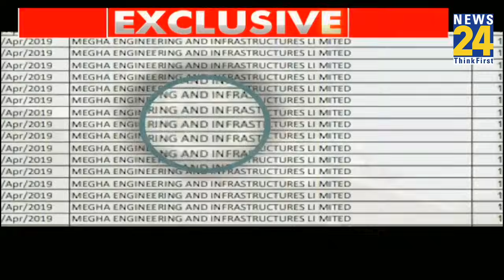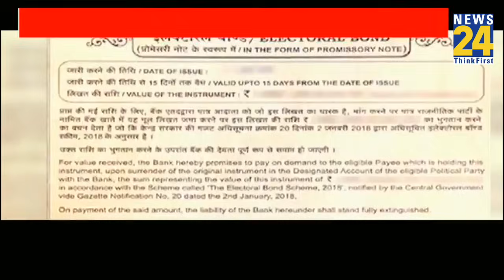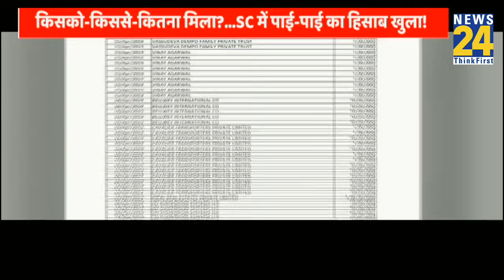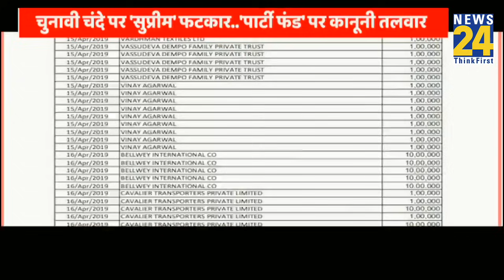Prime Time Exclusive : चुनावी चंदे पर सुप्रीम फटकार...पार्टी फंड पर कानूनी तलवार ! | Asha Jha